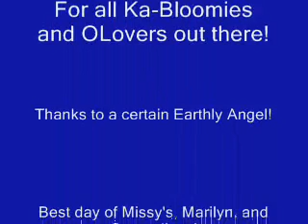Meeting Orlando Bloom on "Main Street"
"Allspice30" with her friends in Durham, NC on the set of "Main Street"